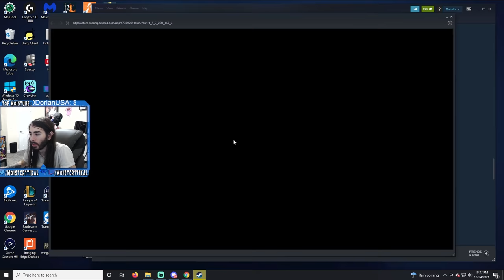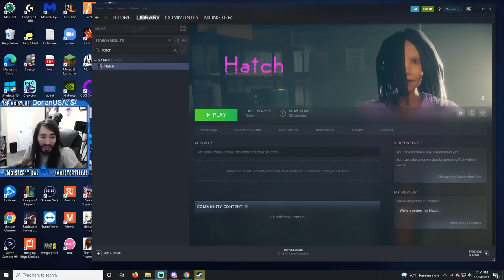Perfect Horror Game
This is the greatest package delivery of All Time